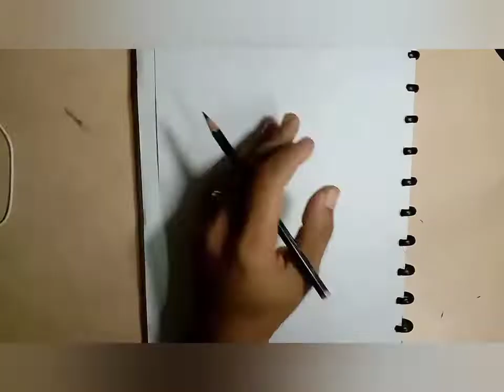iron man avenger end game drawing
this a best scene of tony stark iron man in avenger end game movie everybody who watched the moview will remain silent because of his act.. well hope you like it please subsçribe and like if you want to see my next drawing ^_^ thankz guyzz